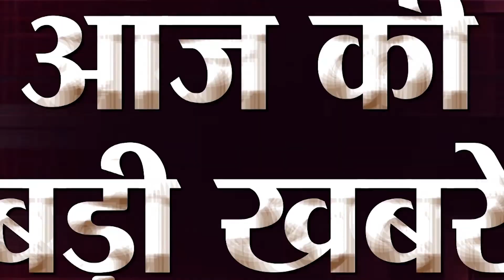आज की बड़ी ख़बरें || 30th October 2019 || Janpravad special 10 news...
1-
महाराष्ट्र में सीएम पर सस्पेंस बरकरार
विधायक दल के नेता चुने गए फडणवीस
शिवसेना ने बुलाई अपने विधायकों की बैठक
उद्धव से मिलने मातोश्री पहुंचे संजय राउत
सरकार गठन को लेकर मंथन जारी
2-
कश्मीर पहुंचे ईयू सांसदों ने का बयान
अनुच्छेद 370 भारत का आंतरिक मामला
ईयू के 23 सांसदों ने की प्रेस कांन्फ्रेंस
मजदूरों की घटना को बताया दुर्भाग्यपूर्ण
ईयू दल ने सेना और पुलिस ने की बात
3-
मुलायम से मिले सीएम योगी आदित्यनाथ
मुलायम को दिवाली की दीं शुभकामनाएं
राजनीति में प्रतिद्वंदिता नहीं आने पर जोर
मुलायम स्वास्थ्य की ली जानकारी
मुलायम के भाई शिवपाल भी रहे मौजूद
4-
चिदंबरम ने हाईकोर्ट से मांगी अंतरिम जमानत
चिदंबरम ने खराब स्वास्थ्य का दिया हवाला
सिब्बल ने तत्काल सुनवाई की उठाई मांग
अदालत के मामले को किया सूचीबद्ध
आईएनएक्स मामले में जेल में हैं चिदंबरम
5-
सीएम केजरीवाल ने डीटीसी में किया सफर
महिलाओं से मुफ्त यात्रा का लिया फीडबैक
मुफ्त यात्रा के लिए लिया गुलाबी टिकट
मुफ्त यात्रा से खुश दिखीं छात्राएं-महिलाएं
डीटीसी में तैनात किए गए है बस मार्शल
6
विदेश यात्रा पर रवाना हुए राहुल गांधी
कांग्रेस ने बताया आध्यात्मिक दौरा
एक हफ्ते तक विदेश में रहेंगे राहुल
अर्थव्यवस्था के विरोध की तैयारी में पार्टी
35 प्रेस कॉन्फ्रेंस करेगी पार्टी
7
लाभांश कर खत्म करने का दिखा असर
शेयर बाजार में रौनक
40,000 के पार पहुंचा सेंसेक्स
निफ्टी में भी दर्ज किया गया उछाल
शेयर बाजार हरे निशान पर खुला
8
बड़ा कदम उठा सकती है सरकार
सोने की देनी होगी जानकारी
एमनेस्टी स्कीम के तर्ज पर बनेगा प्लान
ज्यादा सोने की देनी होगी जानकारी
एक तय मात्रा में देना होगा टैक्स
9
राष्ट्रपति ने दीक्षांत समारोह को किया संबोधित
कोविंद ने गांवों को गोद लेने पर दिया जोर
गांवों का मार्गदर्शन करें छात्र
350 विद्यार्थियों को दिए स्वर्ण पदक
छात्राओं के हिस्से में गए 183 पदक
10
ईयू के दौरे पर कांग्रेस का हमला
सुरजेवाला ने उठाया सवाल
कश्मीर को बताया आंतरिक मामला
अंतरराष्ट्रीयकरण करने का लगाया आरोप
सुरजेवाला ने पीएम मोदी से मांगा स्पष्टीकरण